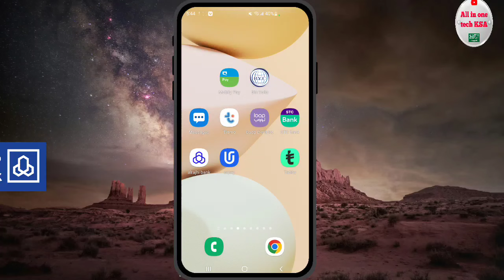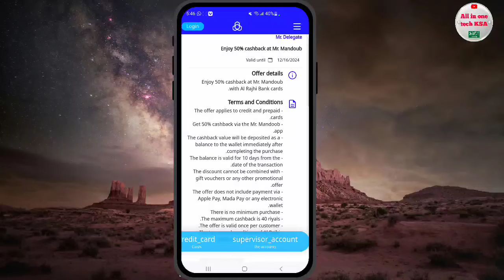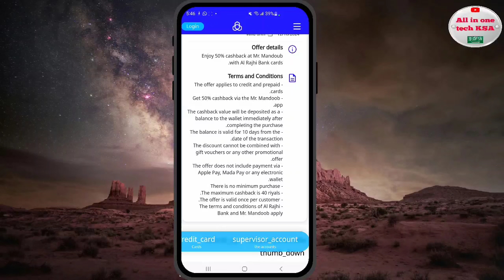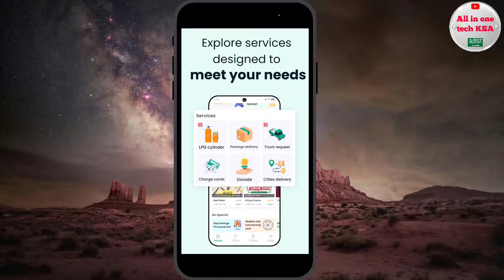Al Rajhi Bank Good Offer Today | Al Rajhi 50% CashBack Al Rajhi Atm Cards | 40 Riyal Per Customer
alrajhi50%cashback